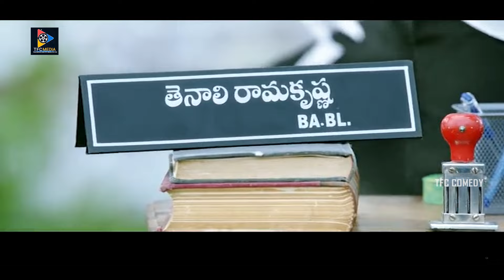సెక్షన్స్ గురుంచి చెప్పమంటే ఏమి చెప్తుంది రా ఇది! Sundeep kishan & Hansika Comedy Scene | TFC Comedy